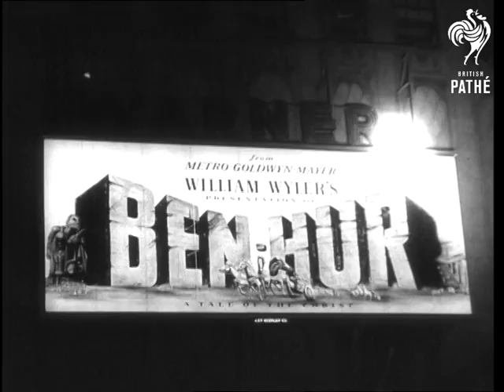Premier Of "Ben Hur" Takes Place In Washington (1960)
Washington DC, USA. Cut story with American commentary.

GV of people attending reception prior to premiere of film. MS Charlton Heston shaking hands with Eric Johnston, President of the Motion Picture Association of America. CU Charlton Heston.  VS as Charlton Heston, William Wyler. Mrs.  Heston and Mrs. Wyler meets guests. LS huge stage set-up of "Ben Hur". LS at night outside theatre. huge searchlights sweeping the building. LS as searchlight sweeps over the outside of the theatre and across the poster for "Ben Hur". MS arrival of General Carlos Romulo, new President of the Philippines and Mrs Romulo. LS guests arriving. MS Turner Shelton, the Motion Picture Director of the USIA (United States Information Agency) arriving. LS arrival of Ghanaian representatives.  MS. Arrival of Ambassador Mikhail Menshikov, of Russia, he tips his hat. LS GV of theatre at night.  Heston arrives and waves to the crowd before entering theatre. Interior of theatre, audience seated

(Comb. F.G.)
 FILM ID:2946.01